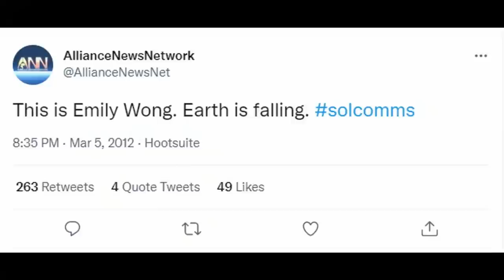12 Most UNDERRATED Mass Effect Characters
The Mass Effect Trilogy is known for its phenomenal characters.  When most players think of these games, they’re probably contemplating squadmates and crew like Garrus, Tali, Liara, Joker, etc.  But there are a lot of great NPCs in this franchise that don’t get quite as much love or recognition.  In this video, we’re going to explore the 12 most underrated characters in Mass Effect.

0:00 Introduction
0:31 1) Kirrahe
1:43 2) Emily Wong
2:56 3) Nihilus
3:59 4) Tela Vasir
5:17 5) James Vega
6:44 6) Padok Wiks
7:50 7) Ken Donnolly
8:37 8) Tarquin Victus
9:45 9) Fist
10:31 10) Admiral Hackett
11:51 11) Fai Dan
13:00 12) Udina